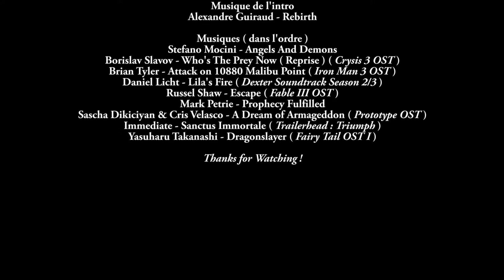Ubers Boss - Tourment 5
Le Temple Horadrim s'attaque maintenant aux Ubers Boss de Diablo en mode Tourment 5 ! Les avons-nous vaincus ? Réponse dans la vidéo !